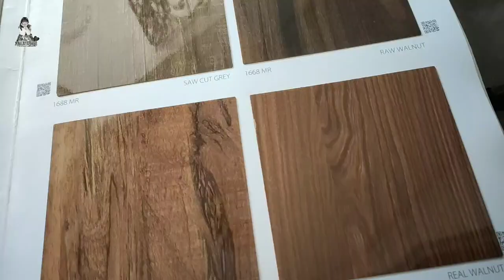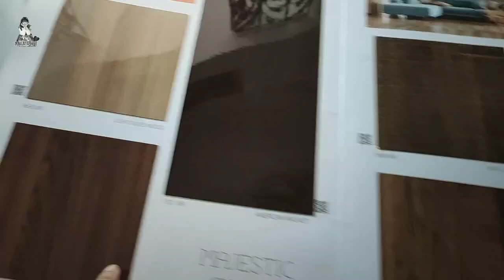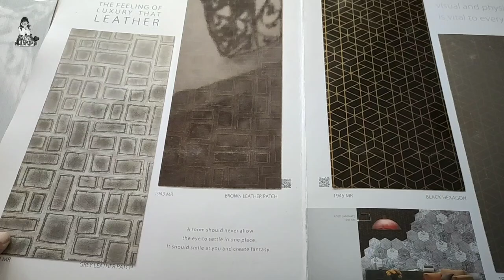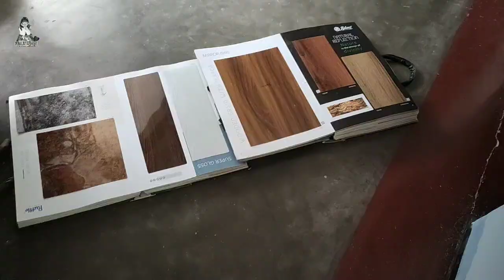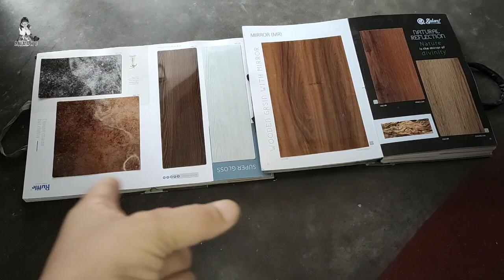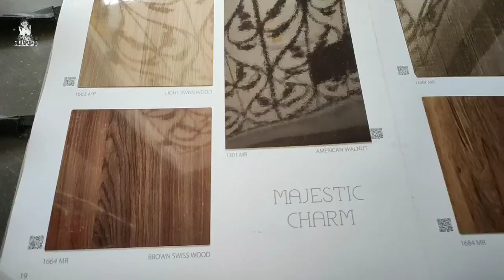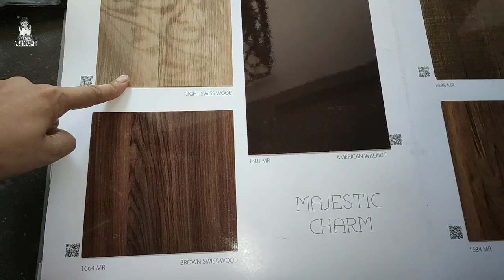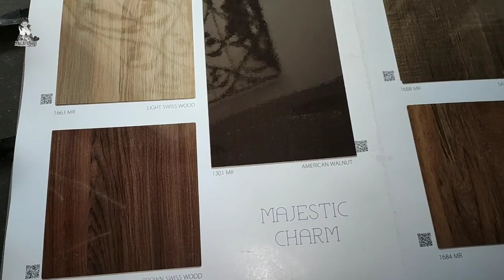One Day Of The Village and our sweet home 🏠village